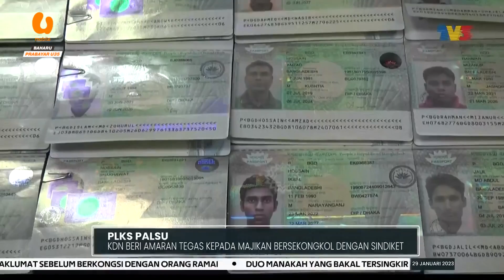PLKS PALSU | KDN Akan Ambil Tindakan Kepada Majikan Bersekongkol Dengan Sindiket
Kementerian Dalam Negeri (KDN) memberi amaran keras akan mengambil tindakan tegas kepada mana-mana majikan yang didapati menggaji pekerja asing menggunakan Pas Lawatan Kerja Sementara (PLKS) palsu termasuk yang didalangi sindiket warga asing.